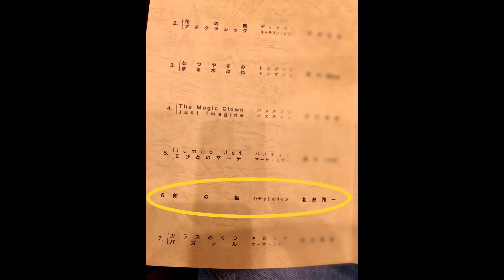Khachaturian：Sabre Dance (Gayane) - ハチャトゥリャン 剣の舞 /スガナミピアノ発表会2021 (8歳 - 小3 - 2021.7.31)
◼︎スガナミピアノ発表会2021
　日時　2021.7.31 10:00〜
　会場　子午線ホール（アスピア明石北館９階)
　指導　富永 直香